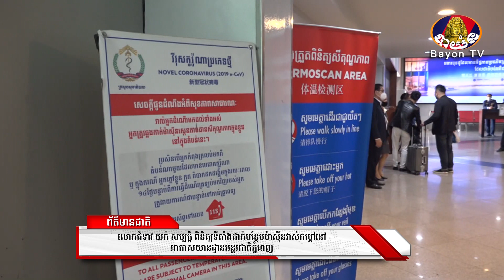លោកជំទាវ យក់ សម្បតិ្ត ចុះពិនិត្យទីតាំងដាក់ម៉ាស៊ីនវាស់កម្តៅនៅអាកាសយានដ្ឋានអន្តរជាតិភ្នំពេញ និងVIP